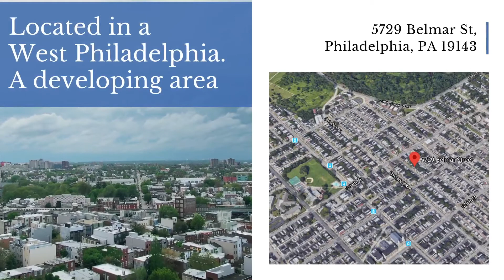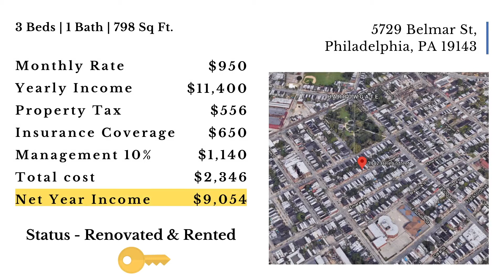Earn Passive Income, Invest in Real Estate (5729 Belmar St. Philadelphia)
Skyland Development is a construction and real estate development company located in the heart of Philadelphia, Pennsylvania.
Rental properties can be a great source of passive income